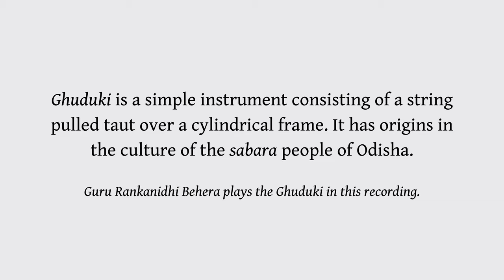Instruments of Odisha : Ghuduki | ଘୁଡ଼ୁକି | Guru Rankanidhi Behera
The Ghuduki (ଘୁଡ଼ୁକି : also known as ଘୁଡ଼ୁକା, ଧୁଡ଼ୁକି, ଘୁଡ଼୍‌କା) is a simple, primitive instrument consisting of a single string pulled taut over a cylindrical frame. It has origins in the culture of the sabara people of Odisha. Guru Rankanidhi Behera of Ganjam plays the instrument in this recording.